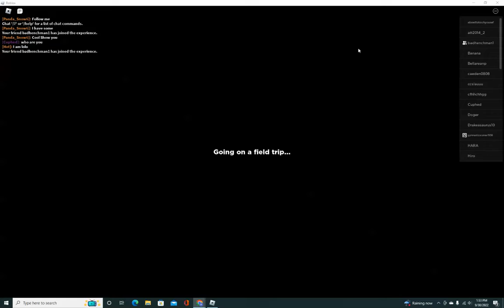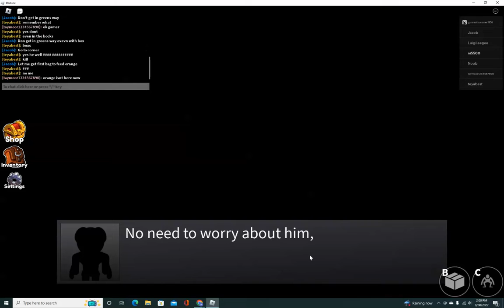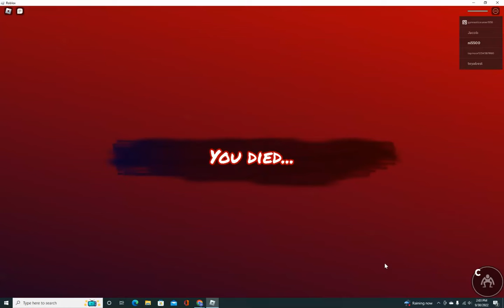roblox with bigslamboi